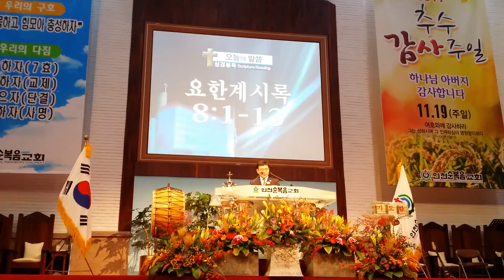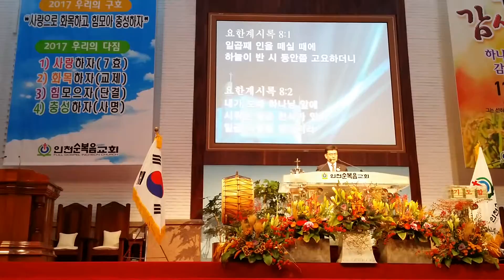01 성경봉독 요한계시록8장1절 13절 최용호담임목사님 하모니가족찬양예배 인천순복음교회 harmony family praise worship incheon church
하모니가족찬양예배 최용호담임목사 설교 요한계시록 8장 침묵 기도 불 인천순복음교회 harmony family praise worship incheon church 더빛찬양팀 임태건전도사 김성수장로올림
05 이땅 축복하소서 더빛찬양팀 임태건전도사 하모니가족찬양예배 인천순복음교회 harmony family praise worship incheon church
06 이날은 주가 지은신날 기뻐하고 즐거워하세 기뻐하며 주를 기뻐하라 더빛찬양팀 임태건전도사 하모니가족찬양예배 인천순복음교회 harmony family praise worship incheon church
07 주여 우린 연약합니다 그날에 우릴 이루실 전능하신 나의주 하나님은 더빛찬양팀 임태건전도사 하모니가족찬양예배 인천순복음교회 harmony family praise worship incheon church
08 주의 말씀 의지하여 믿음으로 그물던져 믿는자에게 능치못함없네 더빛찬양팀 임태건전도사 하모니가족찬양예배 인천순복음교회 harmony family praise worship incheon church
09 임수택안수집사 대표기도 하모니가족찬양예배 인천순복음교회 harmony family praise worship incheon church 요한계시록 8장 침묵 기도 불 하나님의뜻을 구하는 성도되길 원합니다
01 성경봉독 요한계시록8장1절 13절 최용호담임목사님 하모니가족찬양예배 인천순복음교회 harmony family praise worship incheon church 011 설교1 침묵 기도 불 silence Prayer fire 요한계시록8장1절 13절 최용호담임목사님 하모니가족찬양예배 인천순복음교회 harmony family praise worship incheon church
02 설교2 침묵 기도 불 silence Prayer fire 요한계시록8장1절 13절 최용호담임목사님 하모니가족찬양예배 인천순복음교회 harmony family praise worship incheon church 7번째 인이 떨어지는
03 설교2 침묵 기도 불 silence Prayer fire 요한계시록8장1절 13절 최용호담임목사님 하모니가족찬양예배 인천순복음교회 harmony family praise worship incheon church 7번째 인이 떨어지는
04 예수님기뻐 춤추시네 예수이름이 온땅에 최용호담임목사님 하모니가족찬양예배 인천순복음교회 harmony family praise worship incheon church 더빛찬양팀 찬양
010 축복기도 최용호담임목사님 하모니가족찬양예배 인천순복음교회 harmony family praise worship incheon church 그 구원의 정점 안전함 하나님의 백성들이 되길 소원합니다

인도자 : 임태건전도사
싱어 : 김마로형제 박종옥자매 류지은자매 김애라자매
악기 : 건반 지혜민자매 기타 김창민형제 베이스기타 우하늘자매 드럼 박의신형제